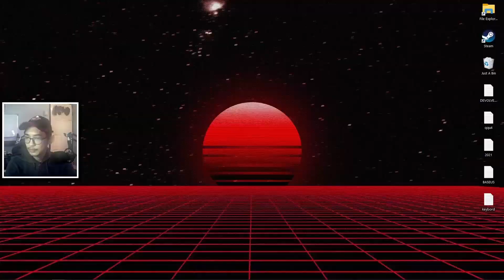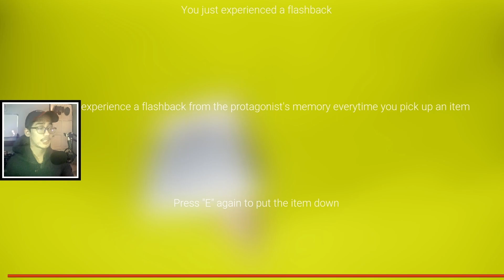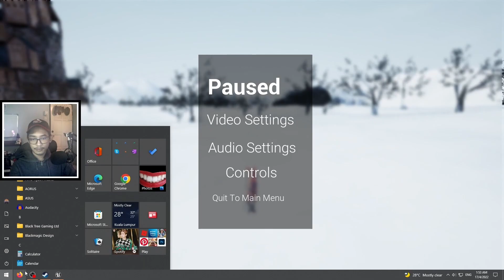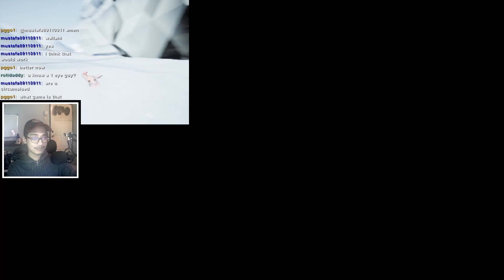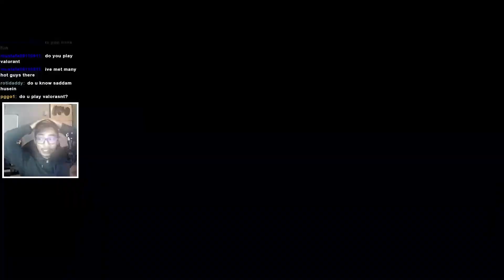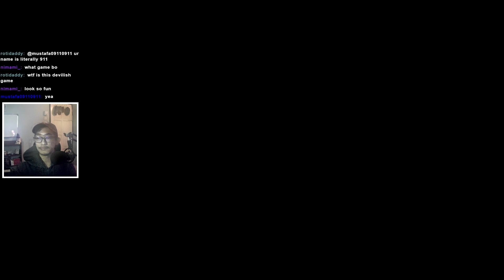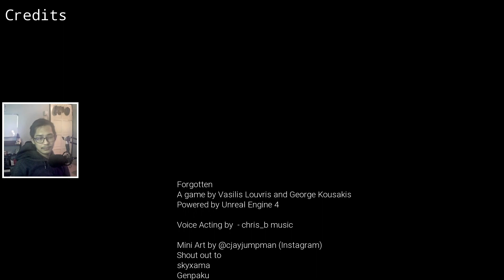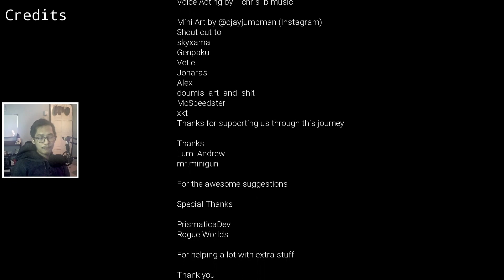Emotional game RUINED by lag and chat | FORGOTTEN: THE GAME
Experience all the stages of dementia in this mood-swinging psychological horror game that we call FORGOTTEN. Travel as a fox through progressively disturbing stages searching for memories explaining the protagonist's life. Pay close attention to what the fox is trying to offer before it's too late. Too bad the stream was laggy lol now you wont experience any emotion